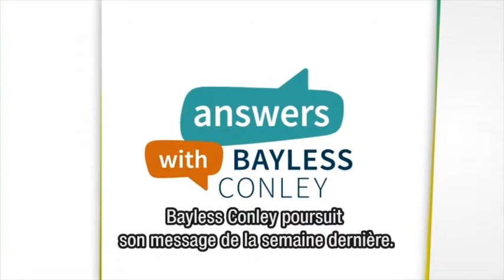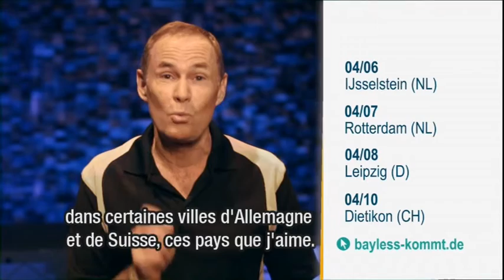L´instruction de l´amour 2/2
Si vous aimez et cherchez la sagesse de Dieu, la Bible dit que vous trouverez la prospérité, les richesses, l´honneur, la protection et la promotion. La sagesse de Dieu vous conduira aussi dans vos relations en vous dirigeant afin que votre coeur ne soit pas brisé et pour que vous ayez des relations fructueuses.